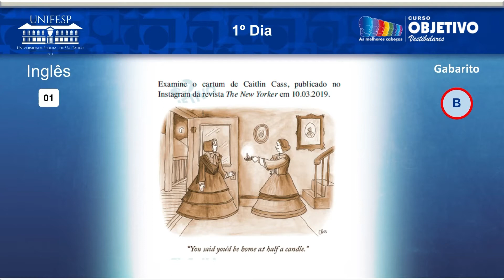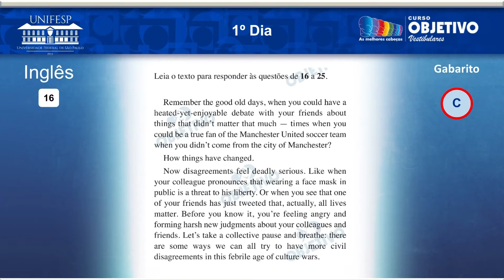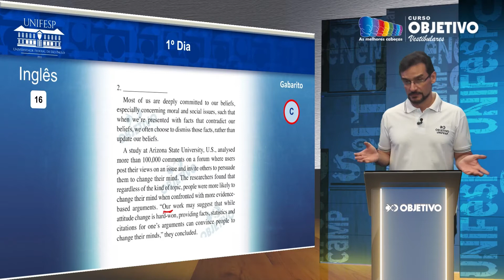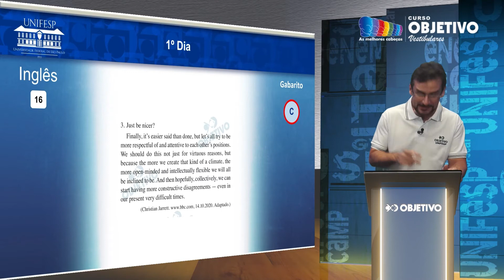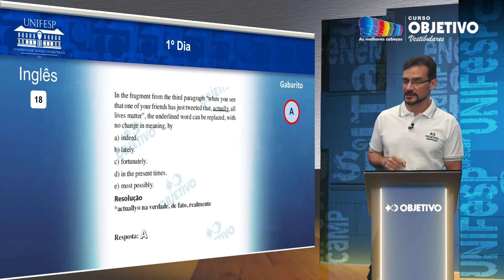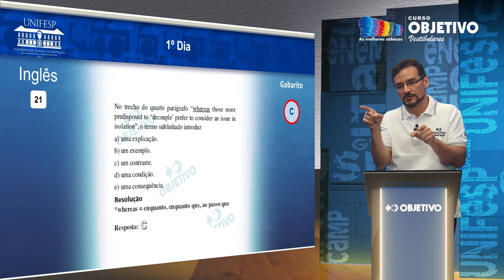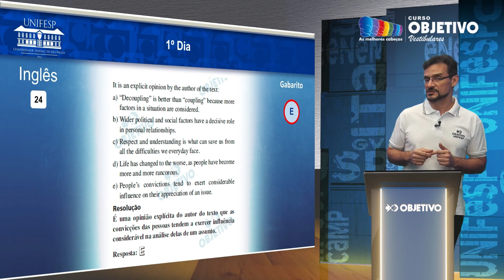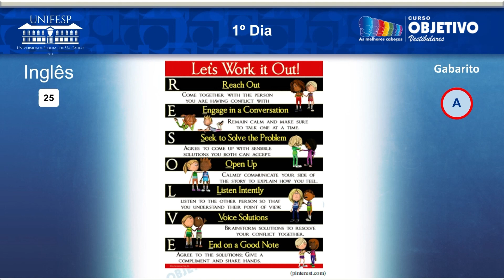Resolução Comentada - UNIFESP 2021 - 2ª fase - 1º dia - Inglês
Acompanhe a resolução comentada da 2ª fase da UNIFESP 2021 com o professor Sidney de Inglês.

Confira os gabaritos, provas e resolução comentada da UNIFESP 2021 no site do Objetivo

00:00 | Introdução
00:20 | Início das questões de Inglês com o professor Sidney
02:10 | Leitura do texto auxiliar
03:21 | Questão 01 de Inglês
04:05 | Leitura do texto auxiliar
09:37 | Questão 16 de Inglês
10:15 | Questão 17 de Inglês
11:20 | Questão 18 de Inglês
12:02 | Questão 19 de Inglês
12:24 | Questão 20 de Inglês
12:55 | Questão 21 de Inglês
14:07 | Questão 22 de Inglês
14:39 | Questão 23 de Inglês
14:54 | Questão 24 de Inglês
16:07 | Leitura do texto auxiliar
17:05 | Questão 25 de Inglês